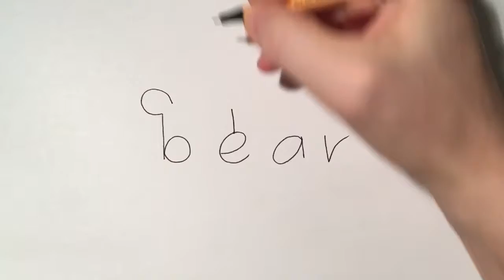Pk How to Turn word bear into a Cartoon Bear (Wordtoon) Easy Bear Drawing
Learn how to turn wort bear into a cartoon bear.

Follow along the easy step by step drawing lesson